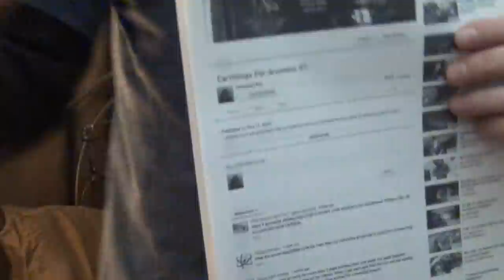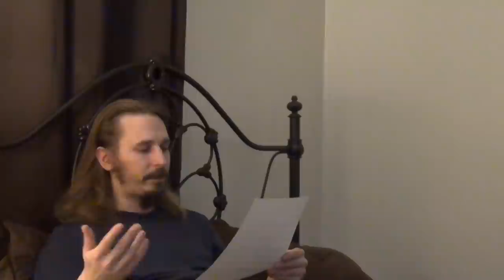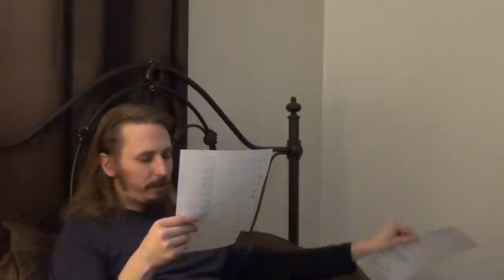Earthlings Pet Answers #8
I answer your pet questions live on camera!  Leave a comment on this video to be answered in the next video!